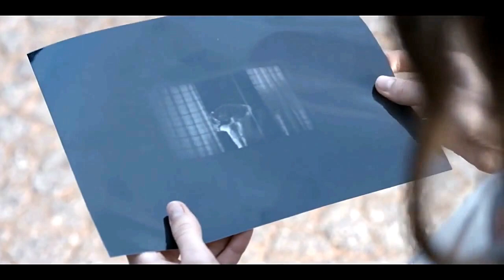Jonathan + Nancy | I'll Keep You Safe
Please watch in HD, and use headphones! :)

Show: Stranger Things
Pairing: Jonathan Byers and Nancy Wheeler
Song: I'll Keep You Safe by Sleeping At Last
Program: Wondershare Filmora

I, in no way, own any of the right to the clips or audio used in this video.